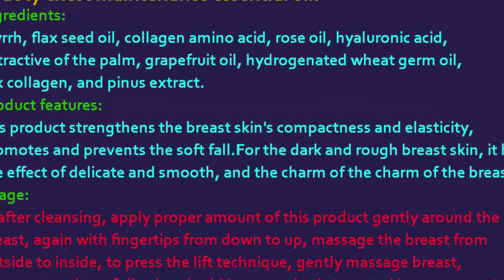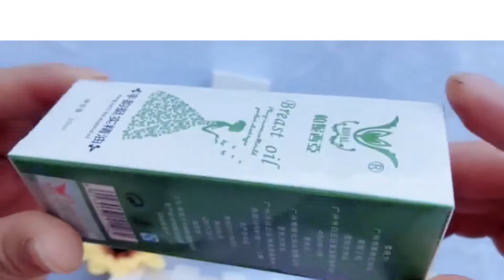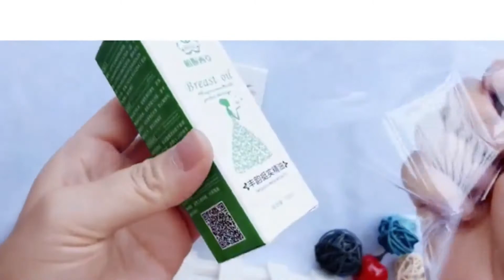Essential Oil Firming for Breast Enlargement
Breast Enlargement Essential Oil Firming Enhancement Breast Enlarge Big Bust Enlarging Bigger Chest Massage Breast Enlargement
Description:
* A variety of active ingredients nourish the skin, promote breast development and improve breast development.
 * Easy to use, apply the massage oil to the targeted areas that you would like to enhance such as the breasts, butt, hips and thighs.
 * Firms, plumps and lifts your bust that sexy look you crave.
 * In the beach, swimming pool, you can wear a bikini to show your sexy figure.
 * Safe, pure natural herbal extracts, no side effect
 * Effect: Increase breast elasticity; improve breast flat, flabby, sagging and other conditions, so that long-term use becomes natural breasts.

 Usage :
- The first step, wash the chest with hot water, water temperature slightly higher on accelerated thymus tissue blood circulation, after drying, 10 drops -13 drops in the palm of your hand (chest) to the thumb side, the other four fingers for deed to one side, tiger's mouth open, from the outside on both sides of the chest to the central thrust
- The second step, hand to maintain the same shape, starting from the left chest, the left hand from the outside of the left breast to central push, push to the central and the right hand left under the left breast milk will try to push, with two hands pushing the left breast, repeat 30 times, change the right breast, this action will enhance the chest
- The third step, hand cranked into a hood shaped, five fingers slightly apart, can cover the breast appearance, slightly bent, hands over the breast from the bottom (not lower) to the nipple direction do the pulling action
- The fourth step: hands around the breast to do circular massage, massage to the chest on the left all of the essential oils absorb dry so far

 Note:
1, pregnant women with caution
2. Please placed on the children don't take place
3, Please do allergy test before use.

 Package included:
1 x Breast Enhancement Oil
Lifting & tightening breast, feel your bust grow over time, more firming
Natural formula, elasticity and water absorption by the muscle, the bust will be moisturized, firm and full
Use day and night, stick use it every day
Effect: breast enhancement, breast compact, delicate breast skin, balance hormones,activate the breast tissue and so on
Package include: 1 Pcs Breast Enhancement Essential Oil

“For super and easy to get fit & looks smart & cool”